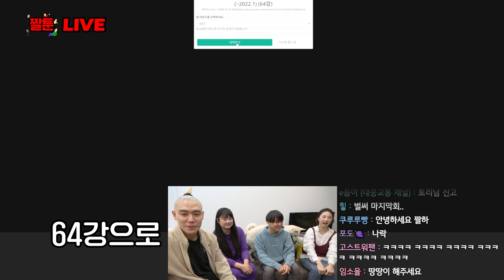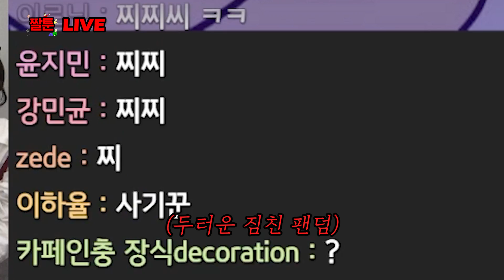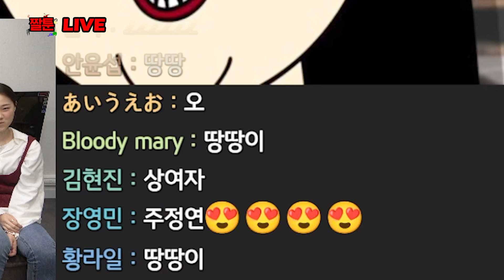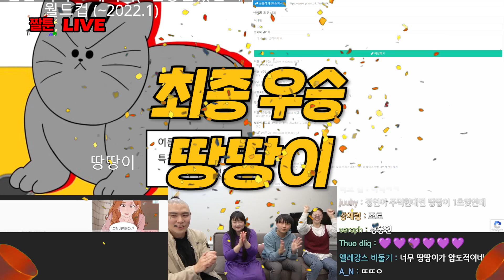[짤툰 LIVE] 짤툰 이상형 월드컵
[배급 : 빅픽처팀] [기획 : 비크리스피] [제작 : 영상팀]